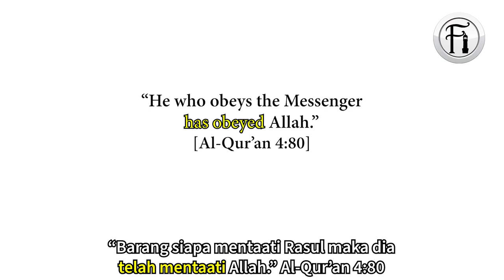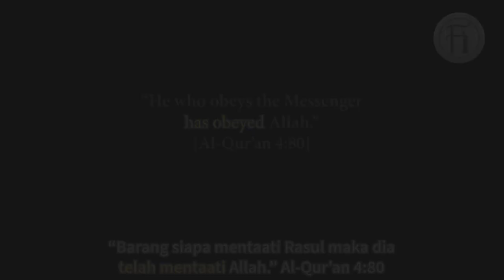Respon Dari Muslim: “Jesus Adalah Jalan, Kebenaran dan Kehidupan”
Seorang Kristian bertanya kepada bro Shamsi dan bro Hamza berkenaan satu kenyataan dari Jesus di dalam Bible, tetapi terkejut apabila diberitahu bahawa ia adalah serasi dengan ajaran Islam.